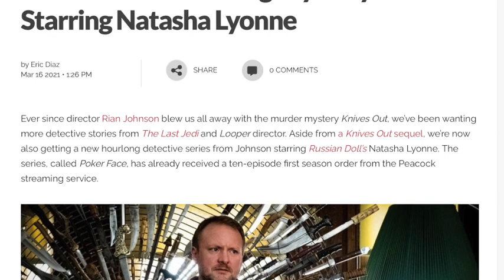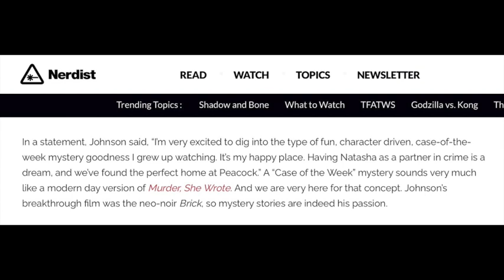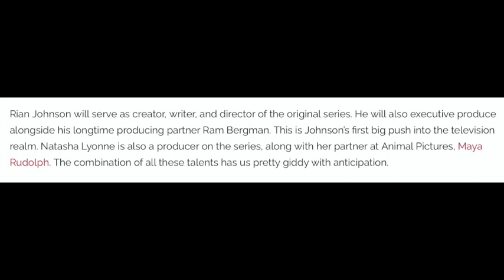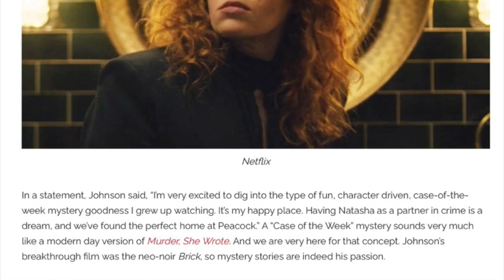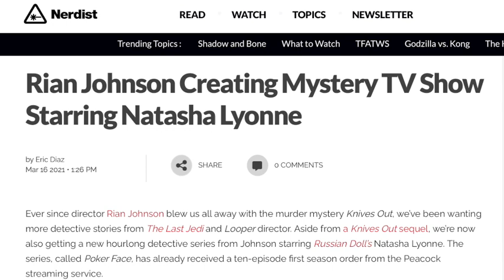Rian Johnson points his 'Poker' at Angela Lansbury - 'Murder, She Wrote' inspired show ordered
Rian Johnson does 'Murder She Wrote' for the Woke 21st Century. A ten episode tv show order from the NBC Streaming Service, Peacock. So much for that Star Wars trilogy, huh?